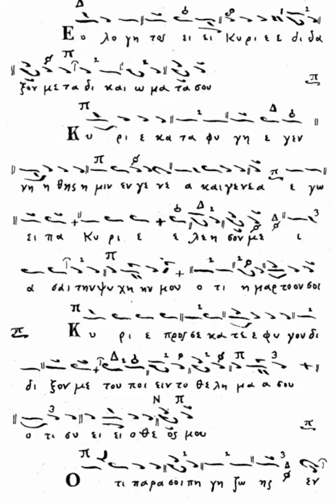Δοξολογία Ήχος πλ. Β', Χαρ. Ταλιαδώρου - Ι. Μουσελλής & Σ. Μαύρος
Την σύντομη Δοξολογία σε ήχο πλ. β' και μέλος Χαριλάου Ταλιαδώρου (Α' Χορού), ψάλλουν οι Ιωάννης Μουσελλής και Σακελλάριος Μαύρος,  στον Ι.Ν. Ζωοδόχου Πηγής Καλύμνου (Καλαμιώτισσα).
07/03/2021.